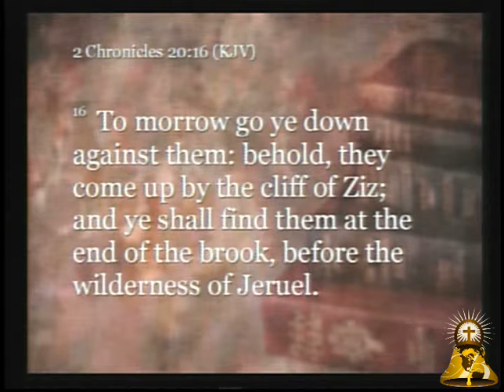Praying in the Heat of Your Battle - Bro. James Glenn 08-23-15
He teaches us how to pray through our battles/storms.
2 Chronicles 20:1-30